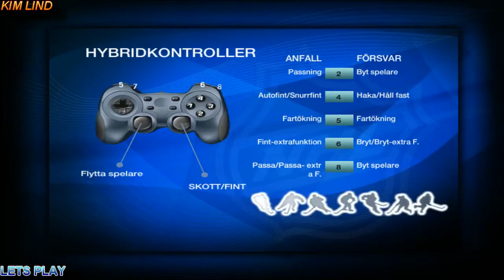ELITSERIEN 2009 PC DJURGÅRDENS IF MATCH 11 DIF VS TIMRÅ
Tänker spela alla grundspelsmatcher slutspelet om jag kommer så långt.

Will play all the basic box matches the playoffs if I get that far .

Mycket nöje. Dela, gilla och kommentera gärna.

Yes I own just Pc no PS3/4 Or Xbox...

Plays just Pc games for now for info.